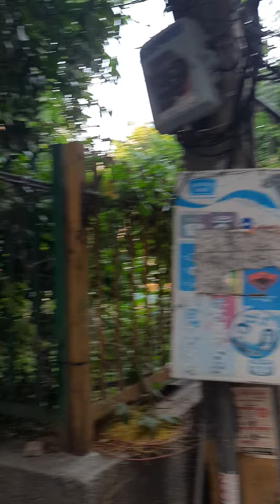2bhk, Ground Floor janta flat, opposite Keshav puram metro #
अगर आप अपने मकान या दुकान की वीडियो बनाना चाहते हैं तो आप हम से संपर्क कर सकते हैं

Dear Friends,
Thanks for visiting Dr. Amit Properties. We'd like to know about your whole experience of our Services. Kindly, share your feedback.

*playsee*

*josh*

*Bada Business Community *

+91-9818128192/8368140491